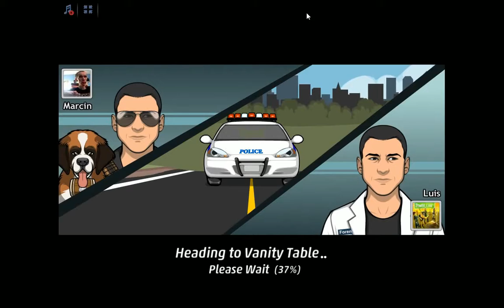C Case sylwer